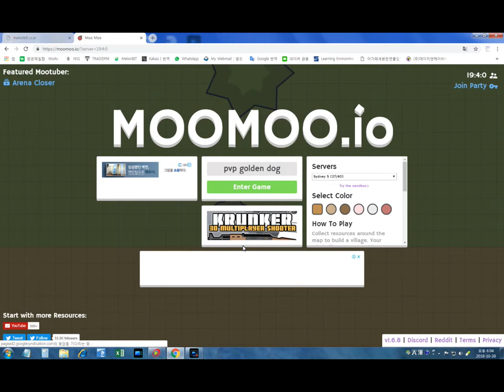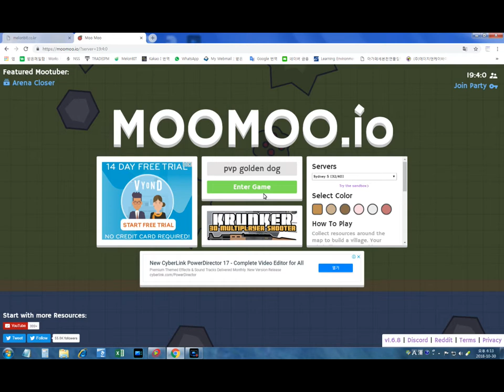youtube with rubin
i killed david in moomoo